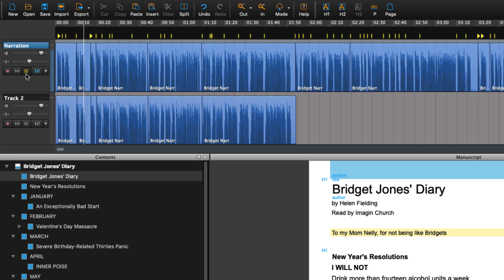How to solo a track in Narrator Studio | Hindenburg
Solo this track.

Shortcut Apple: Shift S
Shortcut Windows: Shift + S

Narrator Studio: Tracks - Solo